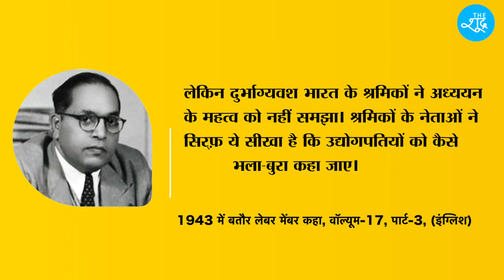AmbedkarNama Ep-16 : Dr Ambedkar ने क्यों कहा ‘मैंने भारत के वामपंथियों से ज्यादा किताबें पढ़ी हैं?'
मज़दूरों की सरकार क्यों बनाना चाहते थे डॉ आंबेडकर ? Dr Ambedkar ने क्यों कहा था ‘मैंने भारत के वामपंथियों से ज्यादा किताबें पढ़ी हैं’ ?